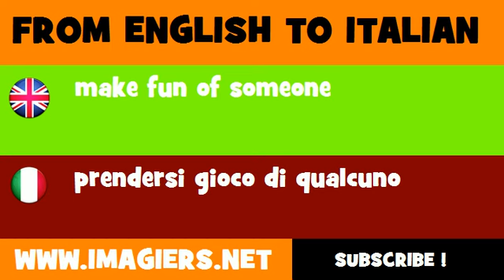FROM ENGLISH TO ITALIAN = make fun of someone